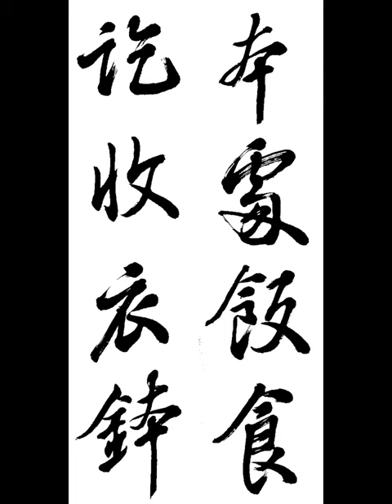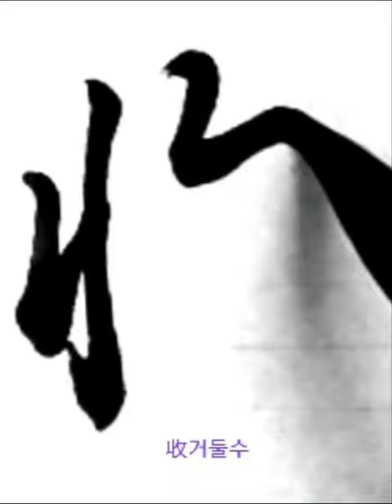本處飯食訖收衣鉢 본처반식흘수의발 금강경 행서 金剛經 行書 왕희지 서 집자 임서